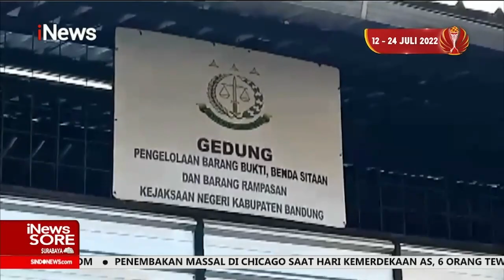Kasus Doni Salmanan Dilimpahkan ke Kejari Bandung iNewsSore 05/07